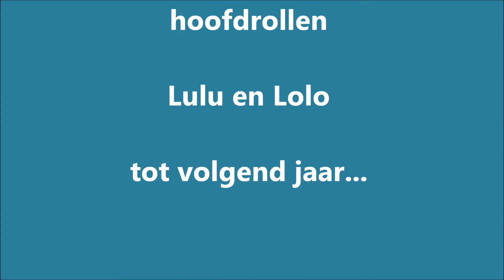Annuncia-Instituut Ranst. Strapdag 2013 deel 2...